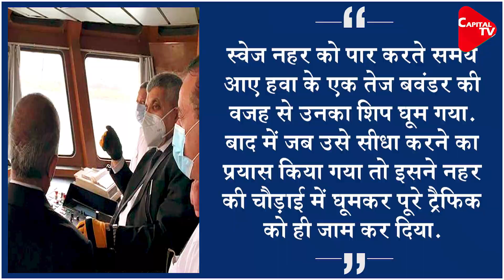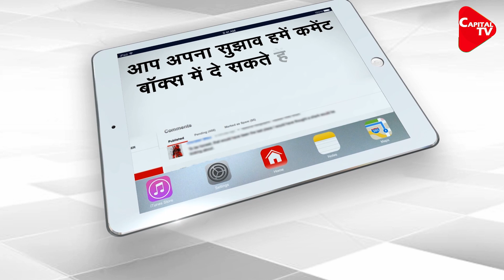Egypt's Suez Canal Blocked By Huge Container Ship | Capital TV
A giant container ship the length of four football pitches has become wedged across Egypt's Suez Canal, blocking one of the world's busiest trade routes.